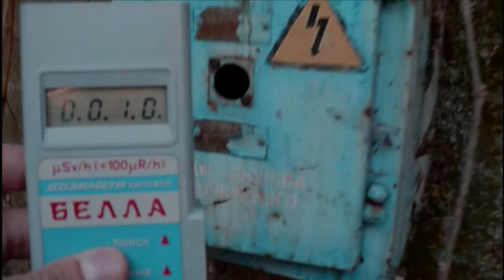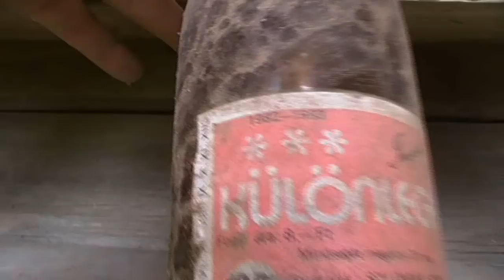Elhagyatva Magyarországon 17. - Anno Domini 1943.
Egy 1943-ban épült, elhagyatott lakóház a semmi közepén, és egy "érdekes" villa. Az épület pozíciója nem publikus!!
(abandoned house, built in 1943)

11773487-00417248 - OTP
Hajner Gyula